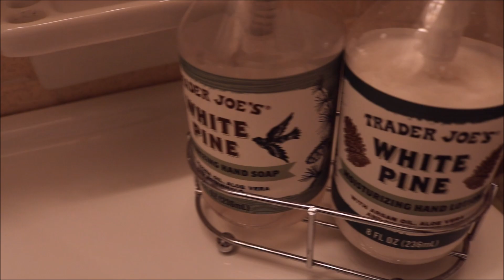QUICK BATHROOM DECLUTTER + ORGANIZE // UNDER THE SINK + MEDICINE CABINET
Hi everyone - here's a quick declutter + organize of my bathroom. Things piled up and a lot needed to be tossed. I'm uploading 4 times this week, so stay stuned!

Come hang out with me:
jessaaudrey1027

Some random info:
What I film with: Canon T6i
These are my lights
Editing equipment: Windows Movie Maker